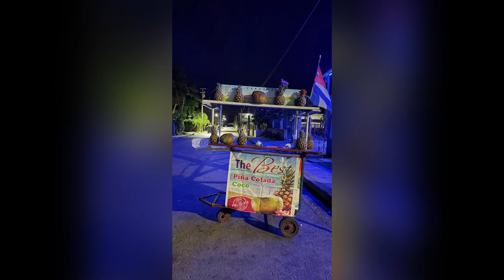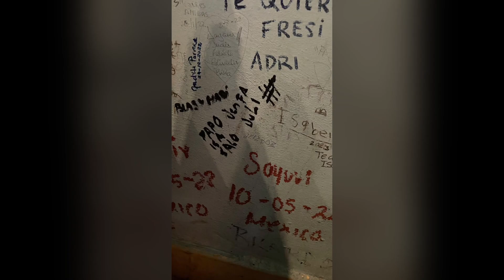Cuba, partea a doua